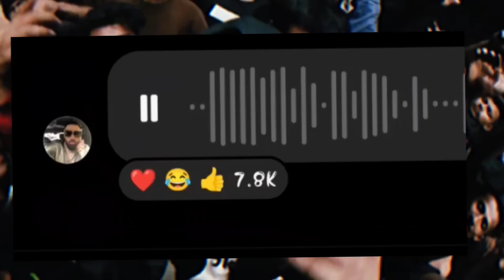BADSHAH POKED EMIWAY BANTAI AGAIN | EMIWAY BANTAI VS MC STAN 🔥 EMIWAY BADDLY REPLY MC STAN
emiway vs badshah
emiway vs mc stan
emiway new song
emiway kots album
emiway king of indian hip hop
mc stan vs emiway
emiway news
emiway new song
king of indian hiphop